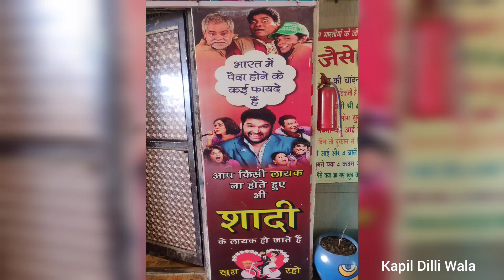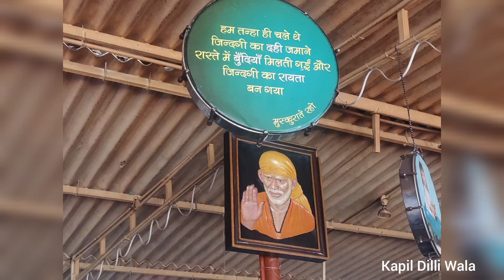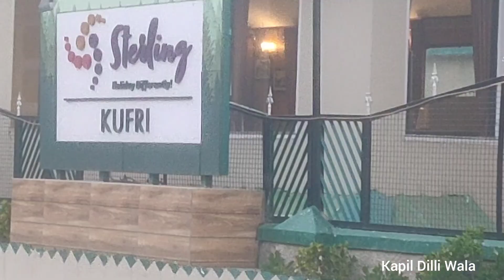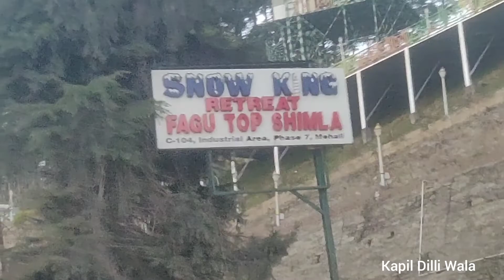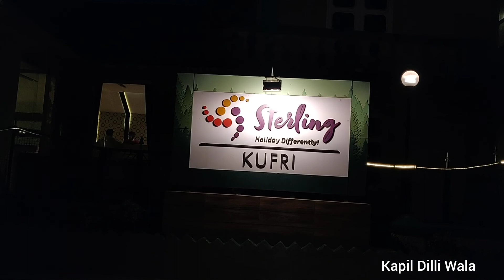Delhi to Kufri day 1 - Raste ki Kahani, Raste ke Nazare